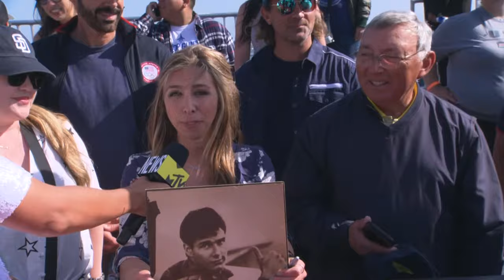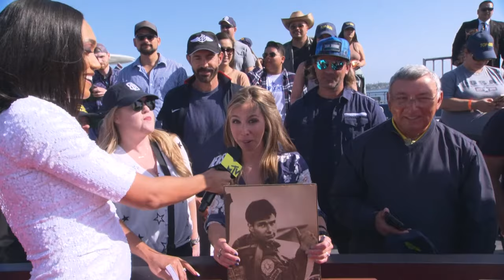Top Gun: Maverick GLOBAL Red Carpet Premiere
Join us aboard the aircraft carrier U.S.S. Midway with @MTV News for the TopGun Maverick global premiere! We're live from the red carpet speaking with the cast of TOP GUN: MAVERICK including Tom Cruise, Jennifer Connelly, Jon Hamm, Miles Teller, and MORE!

Connect with TopGun